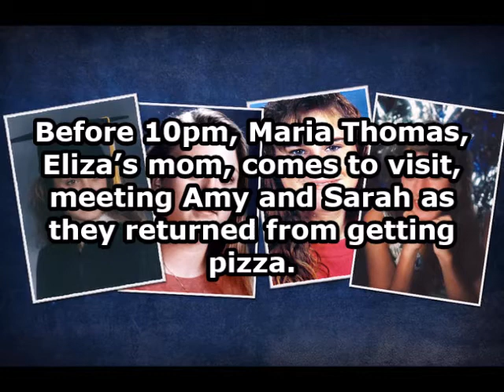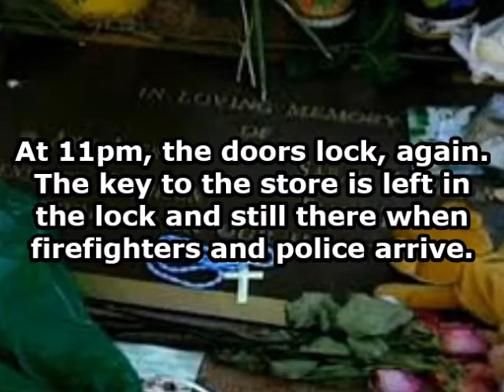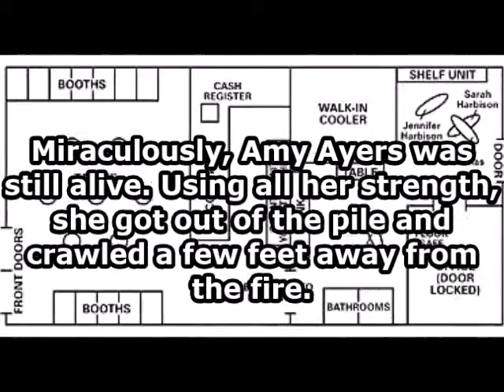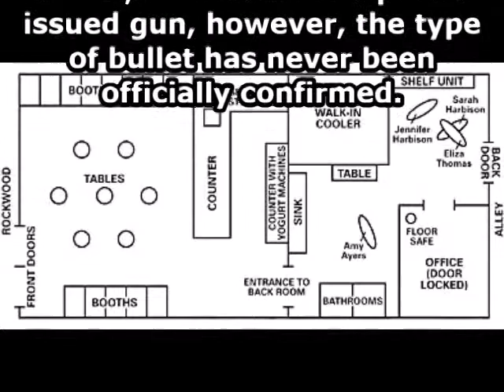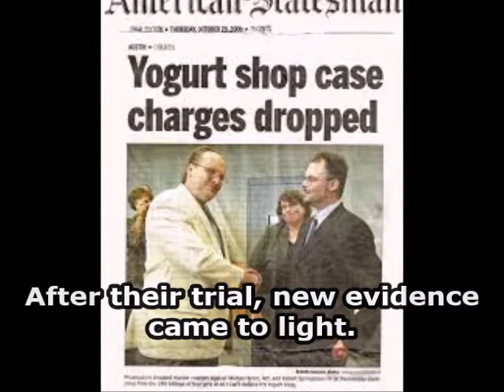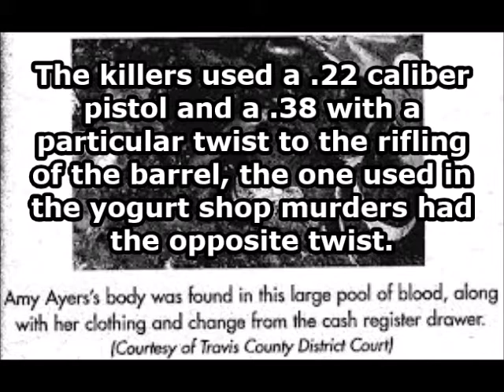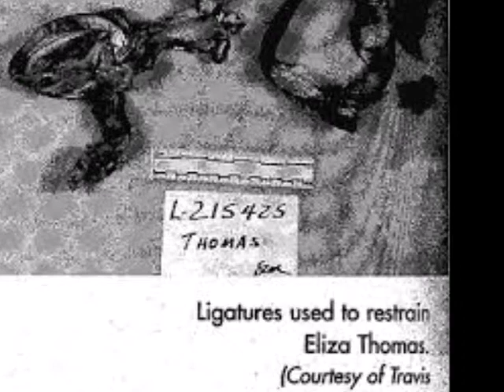mondaysRmurder EP 2: The Yogurt Shop Murders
On December 6th, 1991, four young teenage girls were horribly murdered in a neighborhood yogurt shop. 26 years later, the case is still unsolved.

Cover Image by: Danny Vera